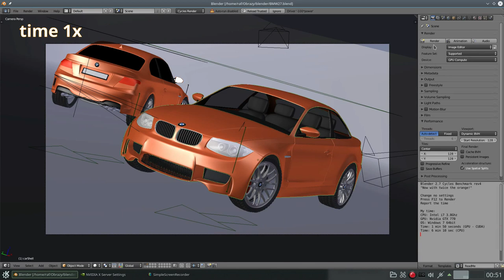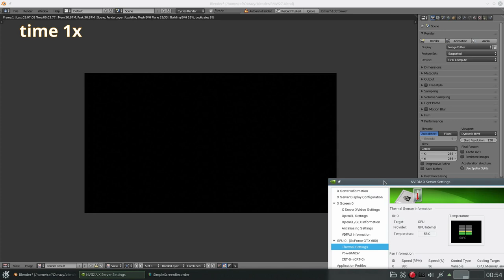Palit GeForce GTX 680 JetStream 2048 MB - Blender benchmark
Palit GeForce GTX 680 JetStream 2 GB
CUDA cores: 1536
GPU: 1085 MHz (boost 1280 MHz)
Memory: 6300 MHz GDDR5
Bus width: 256 bit
Drivers: 352.79

OS: GNU/Linux openSUSE 42.1 Leap
CPU: AMD FX6300
RAM: 8 GB DDR3 1600 MHz

recoeded by Simple Screen Recorder
made by Kdenlive